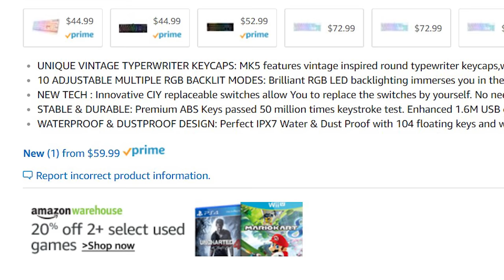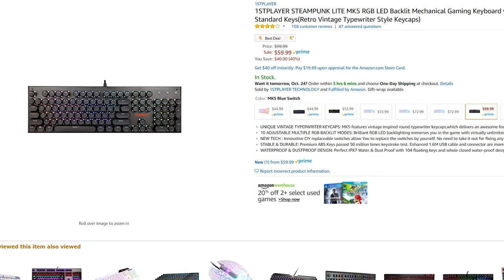1stPlayer Steampunk Lite MK5 RGB Mechanical Keyboard Review!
Could use a bit more steam and a bit more punk, but it’s still a pretty neat keyboard!  Let me know what you think of the vintage typewriter-style keycaps!

Ryzen Threadripper 1950X
NZXT Kraken x62 AIO Cooler
Asus ROG Zenith Extreme Motherboard
64 GB DDR4 G.Skill TridentZ RGB RAM
Gigabyte AORUS GTX 1080 TI Xtreme Edition SLI
Samsung 960 EVO SSD
Samsung 950 PRO SSD
Samsung 850 EVO SSD
OCZ Trion 150 SSD
6TB Seagate Archive Drive
Corsair Crystal Series 570X RGB Case
Corsair Commander Pro
Corsair Lighting Node Pro
Corsair HD RGB Fans
EVGA SuperNOVA 1000 PS Power Supply